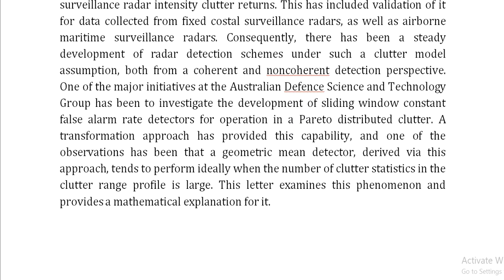Asymptotic Performance of the Geometric Mean Detector in Pareto Distributed Clutter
IEEE PROJECTS 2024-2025 TITLE LIST
From Our Title List the Cost will be,
Python=4500/-
Mininet=5000/-
Dot Net Project =2500/-
Java Project=2500/-

Support Including Packages
* Complete Source Code
* Complete Documentation
* Complete Presentation Slides
* Flow Diagram
* Database File
* Screenshots
* Execution Procedure
* Video Tutorials
* Supporting Softwares

Support Specialization
* 24/7 Support
* Ticketing System
* Voice Conference
* Video On Demand
* Remote Connectivity
* Document Customization